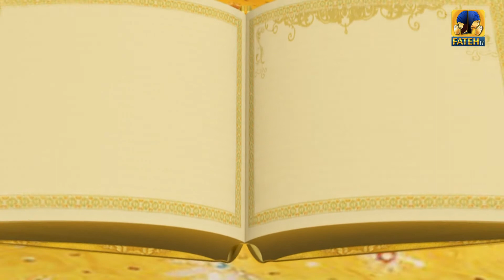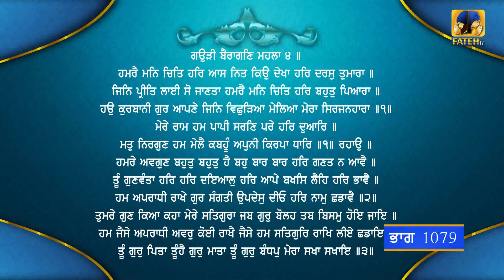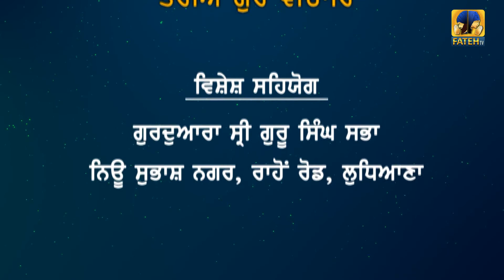Fateh TV | Tariye Gur Vichar | Episode - 1079